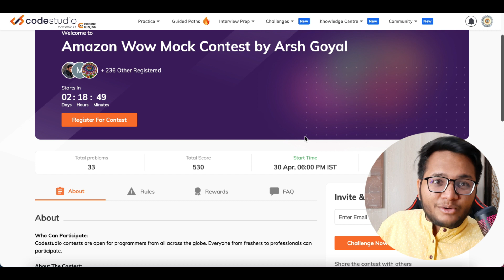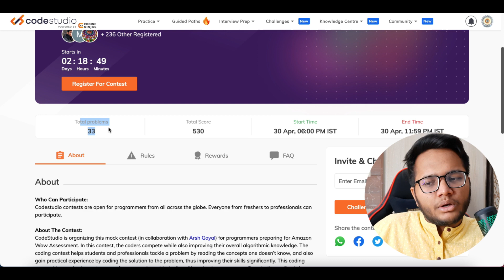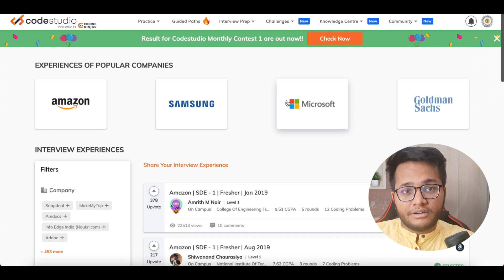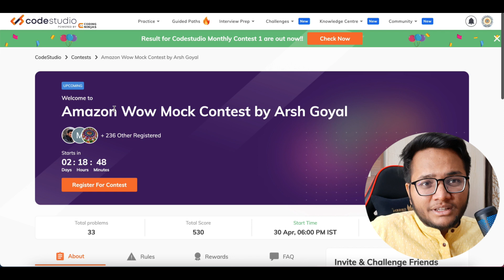Amazon WoW Mock Contest | Arsh Goyal | Win Amazon Vouchers | Amazon SDE Internship | SDE -1